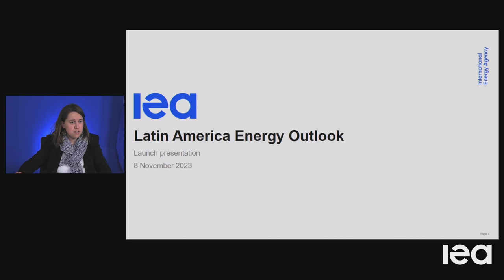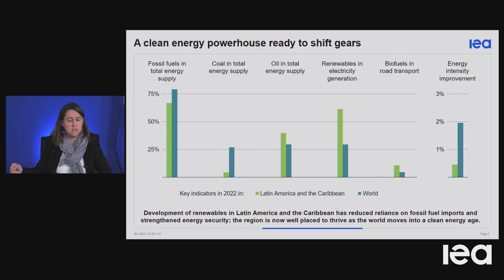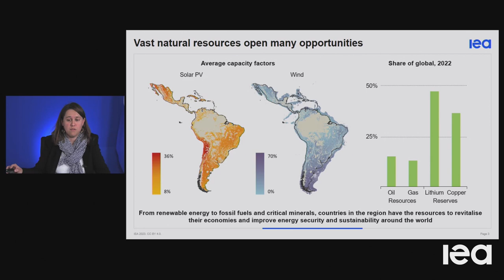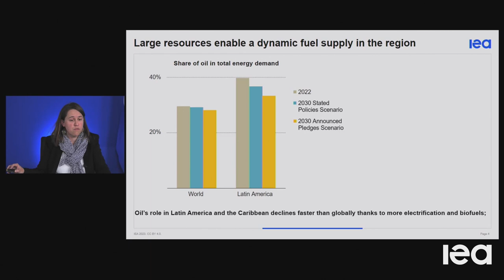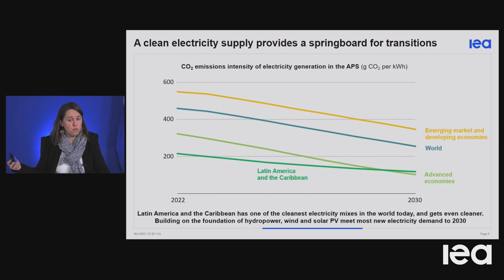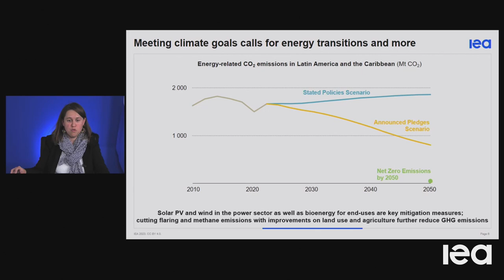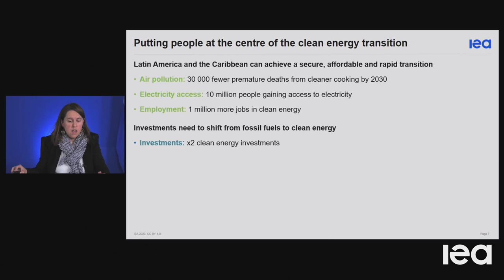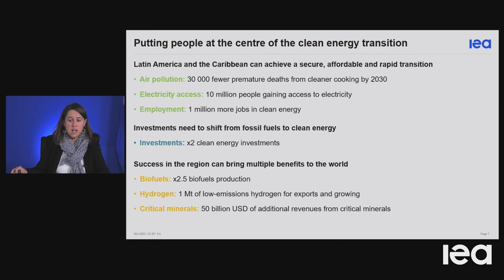El Latin America Energy Outlook